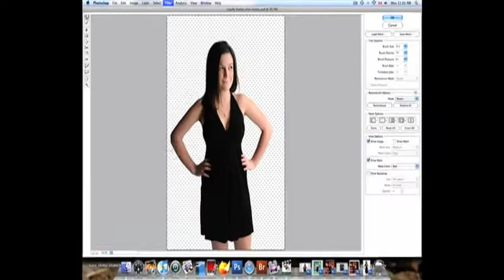Body Image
Project for Media Ecology Class- Connecting a theory to a media piece. Media Ecologist Susan Bordo claims that the image the media portrays for young women is that of a supermodel, stick thin-almost sickly, tall, and beautiful. She claims this is unattainable for most women and often is the root of the cause of eating disorder in young girls.